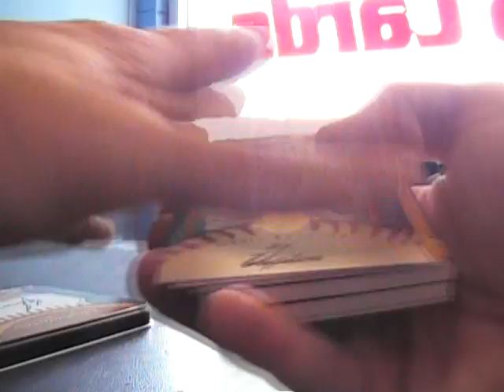ShadowDragon's 2007 Sweet Spot Baseball Break # 3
Hi Shadow,

Here is another break you asked for today. Thanks a lot buddy, Chris J.